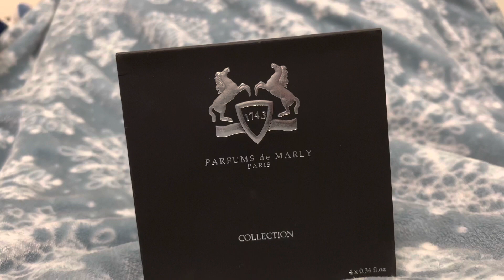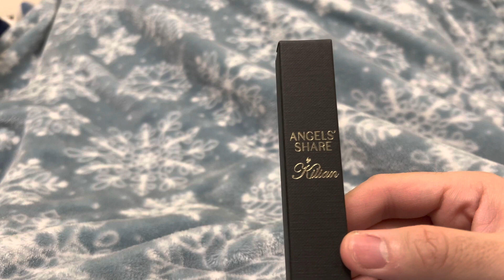5 Winter Frangrances for the Holidays 2022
Ignore the short part at the start of the video. These are my current 5 Favourite Fragrances for Winter in 2022.